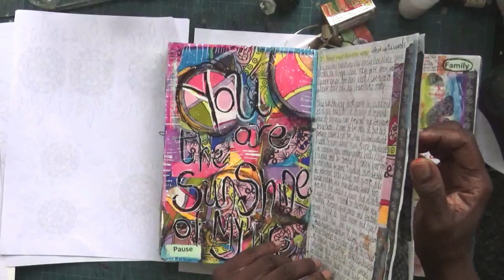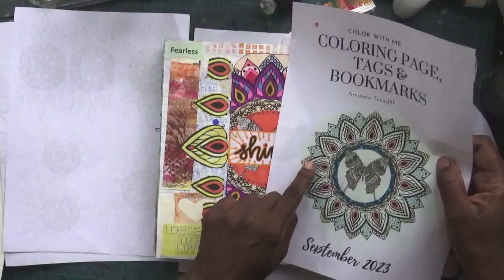Filling the Creative Well - Using Digital Papers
Filling the Creative Well is my online course that helps you to think about your creative processes and spend time being more creative.  In this video I share how I sometimes use my digital products and create journaling spots in my journals.

You can check out my courses and digital products on my

Thank you for joining me in my art studio. We all have 5 minutes that we can give to creative play, why not see how you can fit creativity into your every day

Other ways to support The content I provide on my channel is entirely free, ways that you can support that cost you absolutely nothing is to subscribe to the channel and, like and share the content.
and receive the publication 25 Ways to fit Art and Creativity into your day!